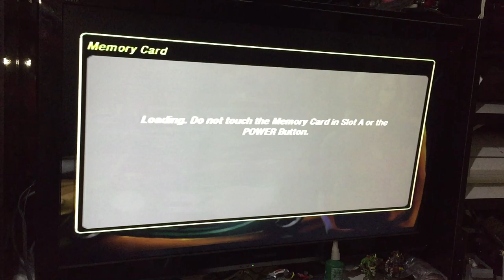Video teste do Gamecube vendido no marketplace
Canais Parceiros !!